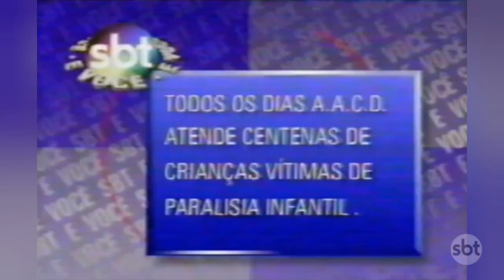SESSÃO DAS 10 | Vinheta de Ida (SBT, 1997)